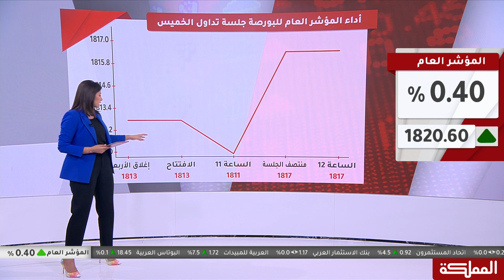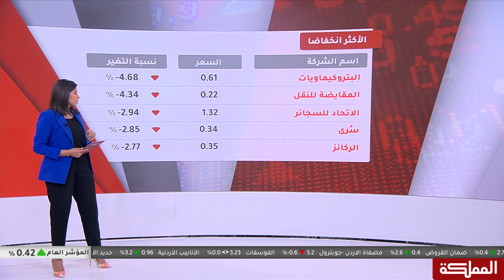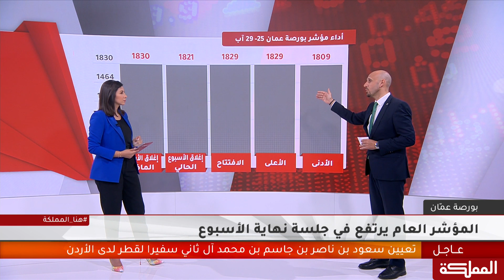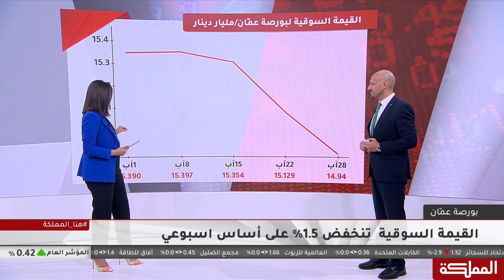الأداء الأسبوعي لبورصة عمّان 25-29 آب 2019